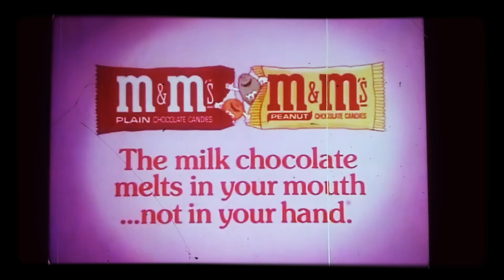M&M's The M&M's Man (1970's USA)